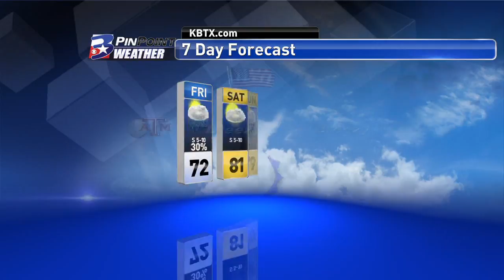Thursday Night PinPoint Weather Update 2.16.2017